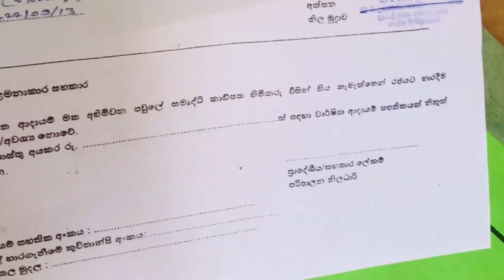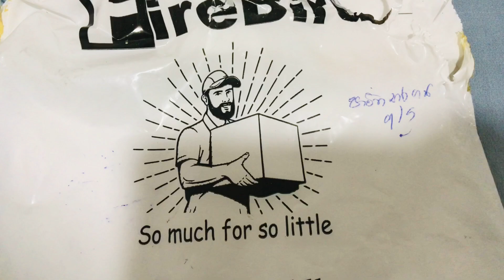අද දවස මම ගෙවපු විදිය.❤️🥰|day in my life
කොහොමද ඔයාලට..🤗🌸❤️